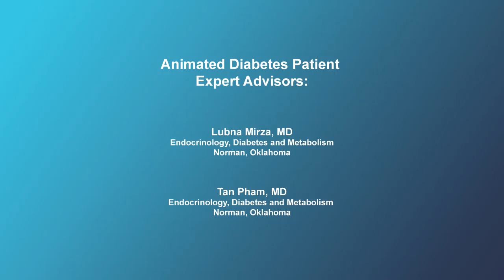Complications of type 2 diabetes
Diabetes experts explain the microvascular (small) and macrovascular (large) vessel complications that can occur in type 2 diabetes.